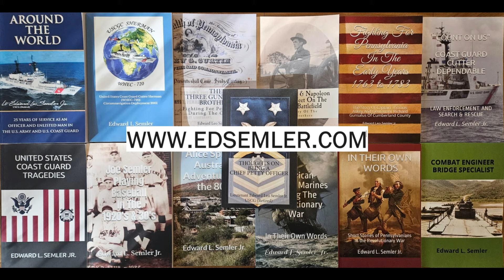Union Pacific #8444 Steam Locomotive In 1965 Cruising through Colorado On An Excursion Service Run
This video was digitized from a reel of 8mm film marked "Union Pacific 1965." It appears to be Union Pacific steam locomotive #8444.
If you can add to this video, please comment.